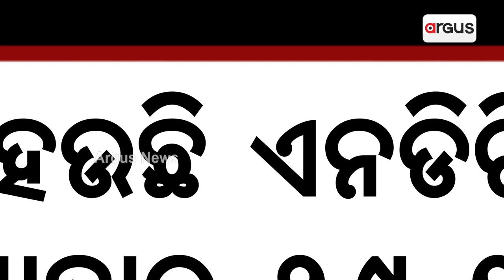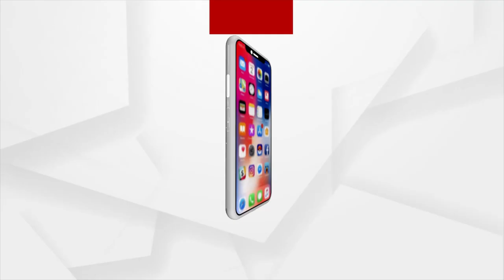ଆଦାନୀ ଗ୍ରୁପ ଏନଡିଟିଭିର 29.18% ଅଂଶଧନ ଅଧିଗ୍ରହଣ କରି ଲଞ୍ଚ କରିଛି ଓପନ ଅଫର୍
AMG ମେଡିଆ ନେଟୱର୍କ ଲିମିଟେଡ (AMNL), ଏନଡିଟିଭିର 29.18% ଅଂଶଧନ ଅଧିଗ୍ରହଣ କରିଛି ଏବଂ ଲଞ୍ଚ କରିଛି ଓପନ ଅଫର୍। ଏହାସହ AMG ମେଡିଆ ନେଟଓର୍କ ଲିମିଟେଡ୍, ବିଶ୍ବପ୍ରଧାନ କମର୍ସିଆଲ୍ ପ୍ରାଇଭେଟ୍ ଲିମିଟେଡ, ଏନଡିଟିଭିର ପ୍ରମୋଟର ଗ୍ରୁପ ଆରଆରପିଆର୍ ହୋଲ୍ଡିଂ ପ୍ରାଇଭେଟ୍ ଲିମିଟେଡର ୯୯.୦୫ ପ୍ରତିଶତ ଇକ୍ବିଟି ସେୟାର ଅଧିଗ୍ରହଣ ପାଇଁ ଆଧିକାରିକ ପ୍ରୟାସ ଜାରି ରଖିଛି